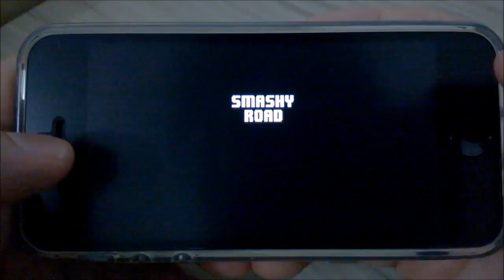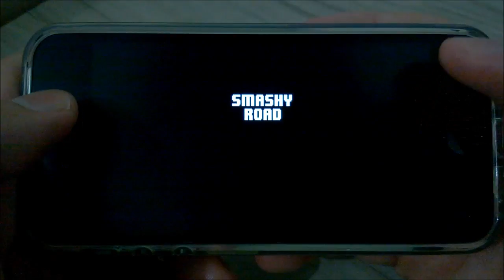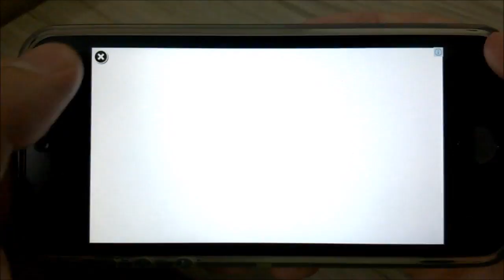SMASHY ROAD - PERSEGUIÇÕES INSANAS EM MAPA ABERTO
Gameplay comentado de Smashy Road Wanted no iPhone 5S.